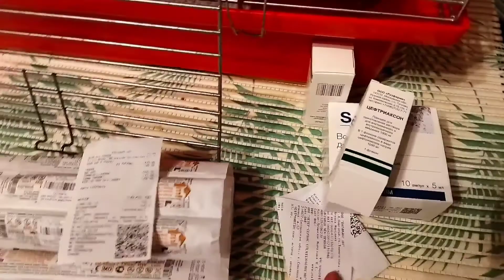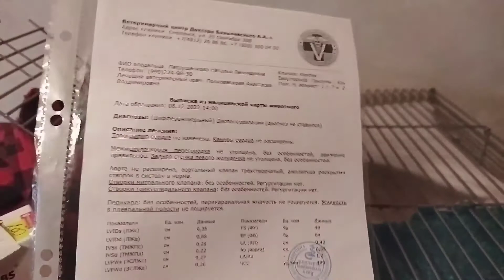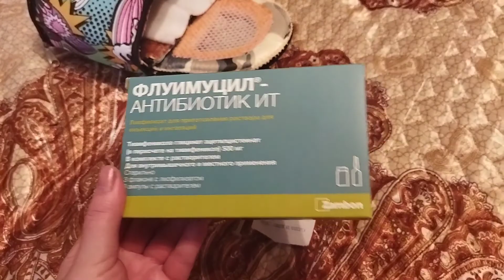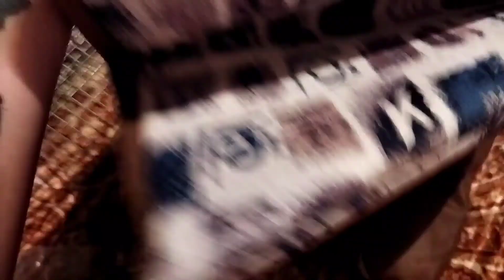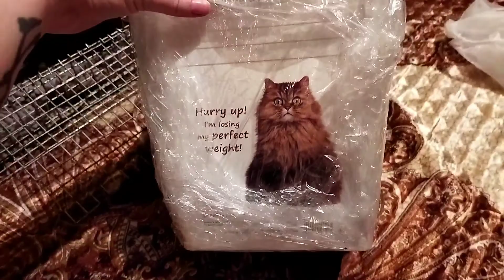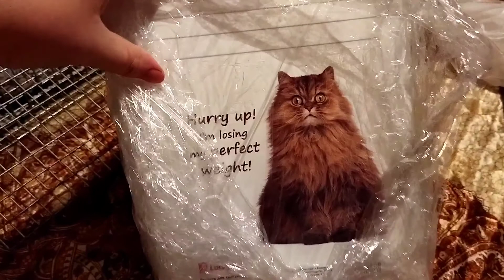Покупки/траты на крыс за декабрь.